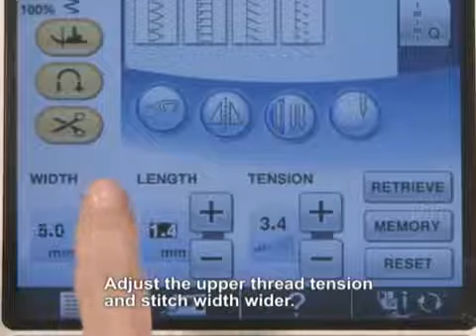Brother Domestic Sewing Machine Pearls & Sequins Foot Tutorial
A tutorial on how to use the pearls and sequins foot on most Brother Sewing Machines. This foot can also be used on most other makes and models of sewing machines.
Please be aware some features may vary on different machines. for our full range.